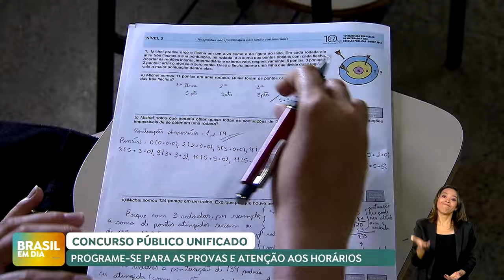CPNU: confira as restrições do edital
No dia 5 de maio, mais de 2,5 milhões de candidatos vão disputar mais de 6 mil vagas no maior concurso público federal já realizado. Por isso, além dos estudos, os inscritos precisam se programar para o dia das provas e prestar atenção às restrições indicadas no edital. Confira o que pode e o que não pode no Enem dos Concursos: